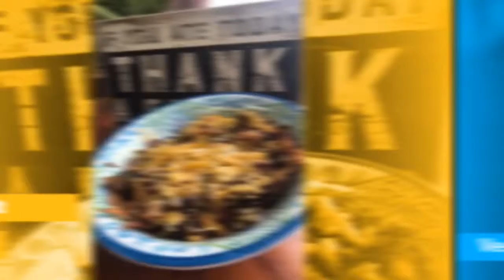WH BF 9a